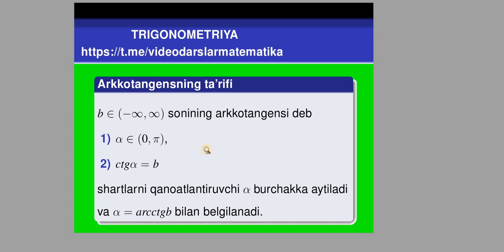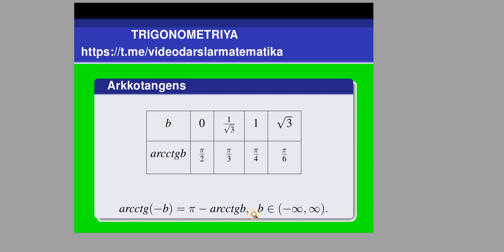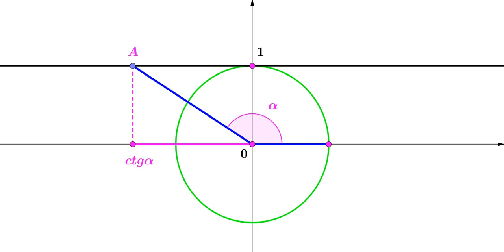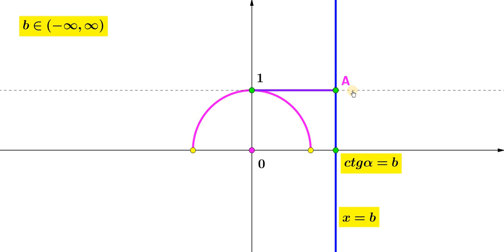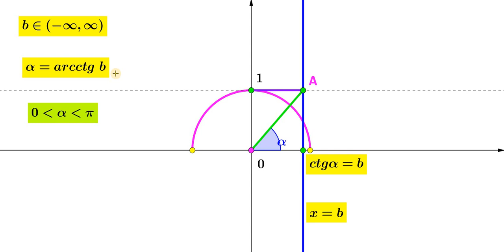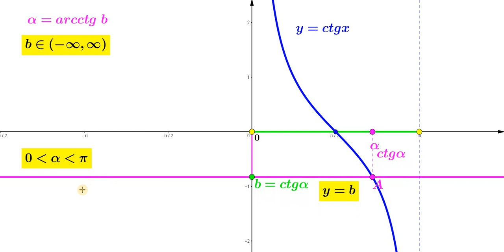22.1 Arkkotangens Ta’rifi